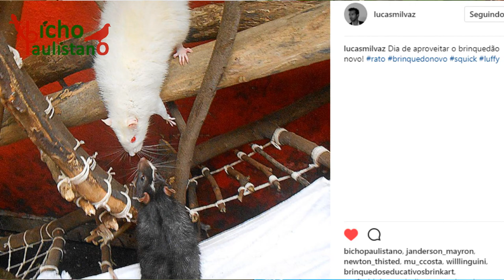Enriquecimento Ambiental para RATOS: A casa da árvore do Milhouse!